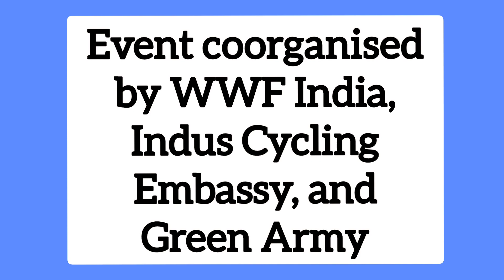PEDALLING FOR THE PLANET AND BEACH CLEANUP EVENT AT VETTUCAUD BEACH | Thiruvananthapuram | Kerala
The twin event, "Pedalling for the Planet and Beach Cleanup at the Vettucaud Beach" dated September 21, 2022  marked two important environmental days: International Coastal Cleanup Day on September 17 and Zero Emissions Day on September 21. The event was jointly organised by WWF India, Indus Cycling Embassy (ICE) and Green Army International in Thiruvananthapuram, Kerala. I attended this event and bring to you, in this video, a comprehensive coverage of the same.
A group of 40-45 volunteers made use of morning hours to pass on the following general message
to the public: Keep your beaches clean and manage your waste better; and take up cycling as the habit for healthier you and to tackle climate change, head on.